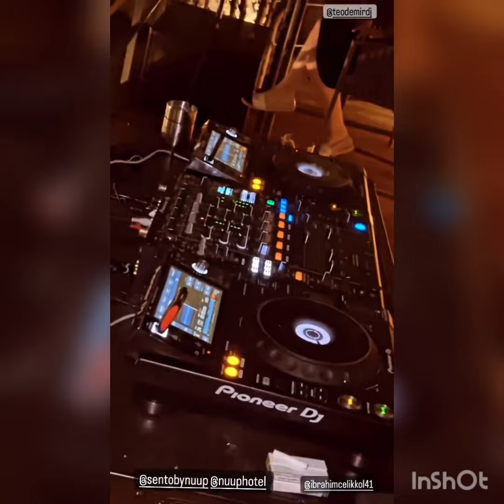İbrahim Çelikkol'un Dijey'lik Performansını.!ibrahimçellikol